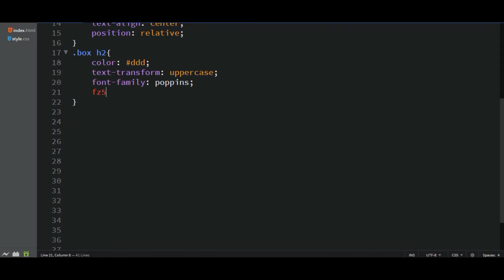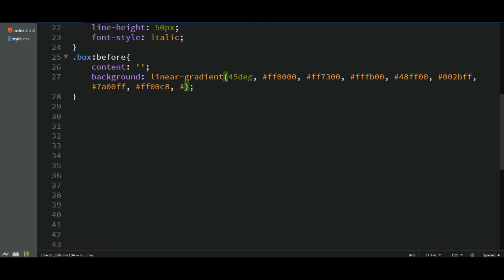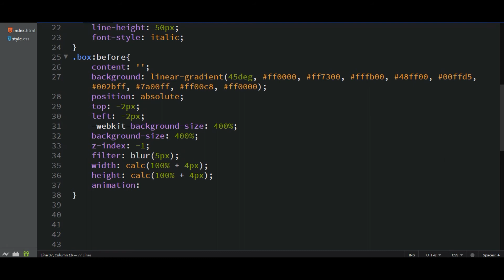Pure CSS Gradient Background Animation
Image Credit :
Pexels